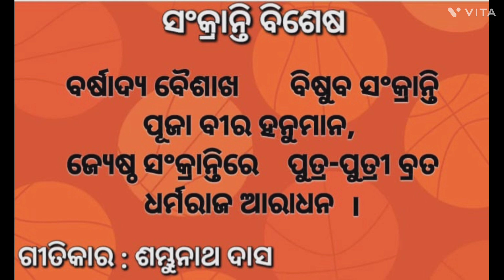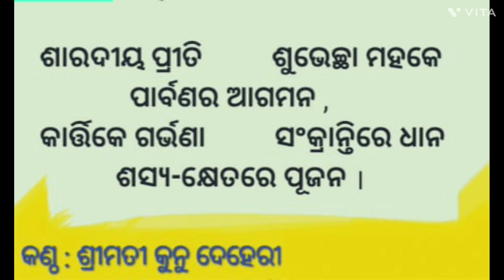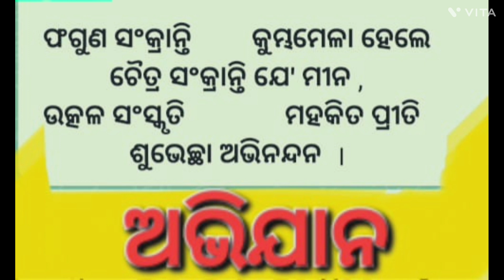Sankranti Poem by Sambhunath Das / Tone Smt. Kunu Deheri / ସଂକ୍ରାନ୍ତି ବିଷେଶ